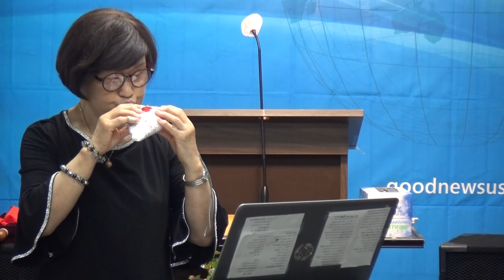설금호권사 오카리나연주"주님 손 잡고 일어서세요"